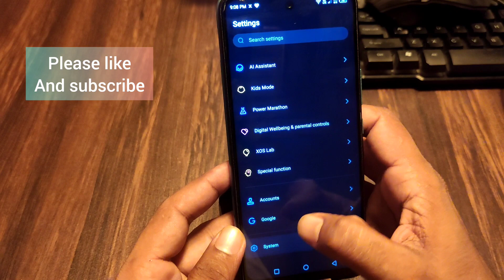itel p55 full screen display settings, full screen display gesture navigation key in itel p55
topics-
itel p55 full screen display settings
full screen display gesture navigation key in itel p55